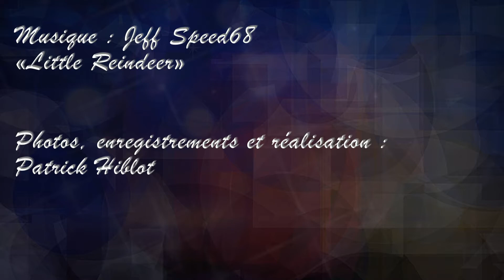Lumières et volontés Strasbourgeoises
Hommage aux victimes du 11/12/2018